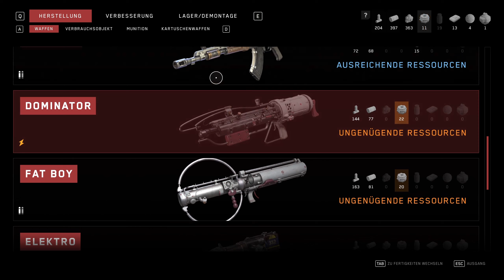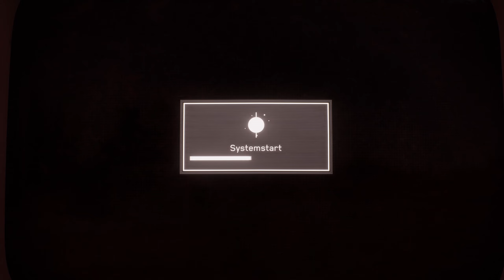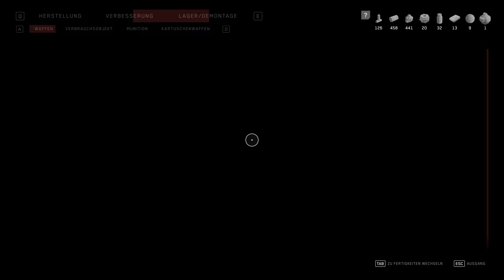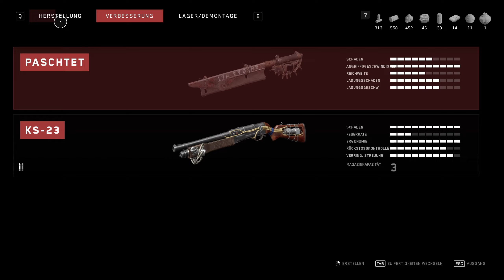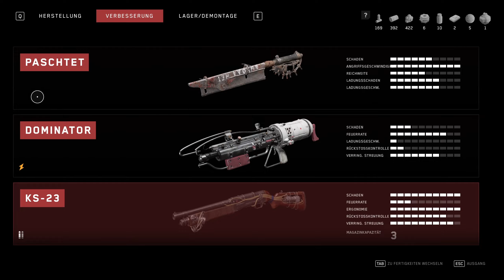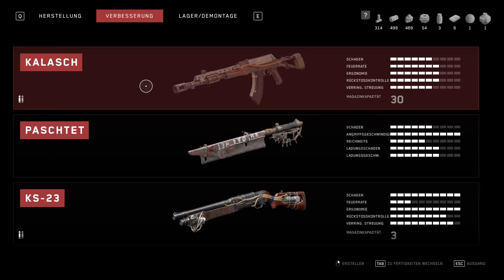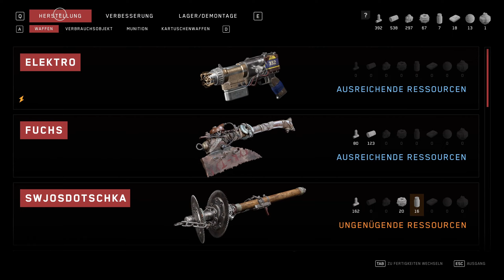Die Unterwasserfahrzeuge von Morgen - #12 Atomic Heart (Gameplay Deutsch)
Atomic Heart Horror Gameplay Deutsch

Vielen lieben Dank an meine KanalunterstützerInnen:

AeriasAsylum
Amaterasu Heart
Amaya Neko
Angie Köln
Aphrobyte
Archaon
Aziel TheMagus
Baxeking 1990
Bellmere
Bienchen Maya
Bluefire486
Cindy H
commandergame
DeathCat
derletztegentleman
Die Kürbis
DieLeoniDas
Dragmoon
ElsbethMurdelizer
Enno Brockhoff
Erasion Kurane
Fieldclass
Florian Schimpfößl
Glühwürmchen
Greentiger B
HEXER GERALT
Insky86
ItsLeto
Jewel Bug
Kayito Kizuye
Lemmo
Leon der Meddler
Lucaria32
Lugie
Maldric88
Manti Core
Master Exploder5000
Maxono
MeiKidChan
Merlion1985
Metal Dragoner X
Michael Macfarlane
Michele Sanchez
MJC Cards & Gamez
neochaos
neodaos
Nezumi
Nisquali
Okami Amaterasu
Panarik90
Pascal Nuske
Pia Auteried
Pupu Fischpup
rainer kempkes
rastie 87
Rayk Boretzki
RedCarGuy
Reilf66
Rufus Platus
Sebo.stianos
Segojan Fantan
Silver40cat
Simon Kaiser
Sir Liselotte
Sören's Sky Show
Sparkelsan 162
Stanimir Stanev
Superperforator2008
Susan K.
Tabär
Taiga
Tami
Tanta
TheEchoreader
TheFrosst77
Tommy Jügler
Tree
Überlebenskünstler
Viginox
Volker S.
W4nT4n
woelfchen0909
Yam Yam Artworks
Yonji